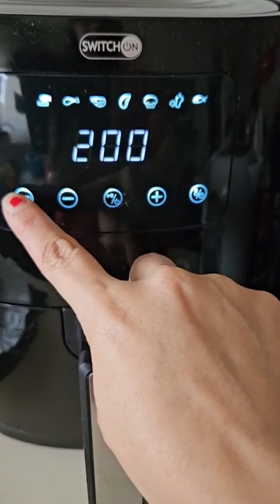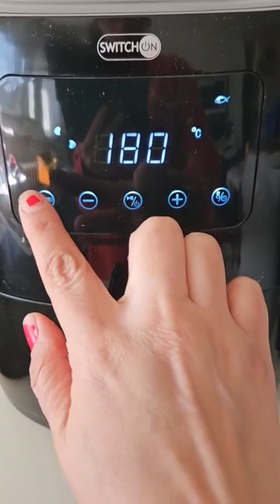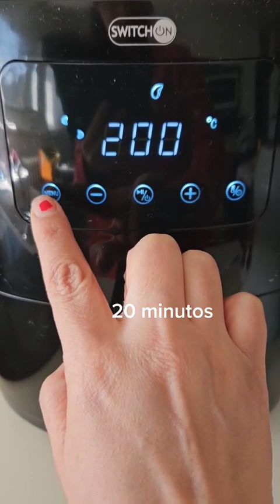vamos a preparar pollito😁